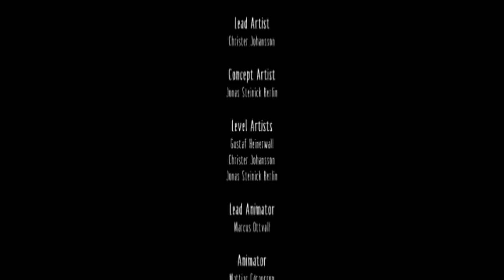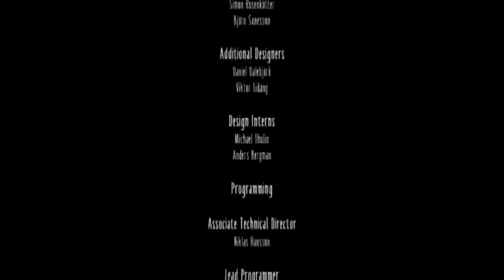I AM THE GOLDEN GOD! (Little Nightmares #3 FINAL